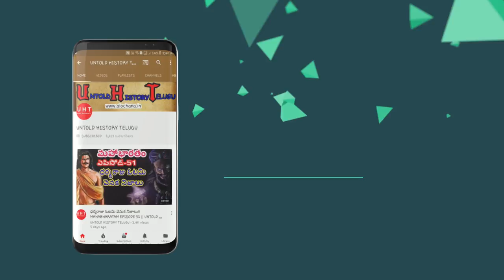పరశురాముని జీవిత రహస్యాలు ||UNTOLD HISTORY TELUGU || UHT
Parashurama is not found in Vedic literature, and the earliest mention of his character is found in the Ramayana. There he is represented as an accomplished warrior-sadhu, a sage and teacher of martial arts, but there is no mention of him being an avatar of Vishnu. He evolves into an avatar in the Puranas.According to Adalbert Gail, the word Parasurama is also missing in the Indian epics and Kalidasa's works, and appears for the first time in Indian literature around 500 CE. Before then, he is known by other names such as Rama Jamadagnya